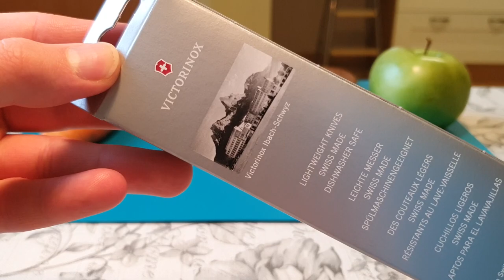Victorinox Swiss Modern Paring Knife Set (Unboxing & Review)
Is this the best knife set for kitchen? Reviewing Swiss made paring knife for vegetables and fruits made by Victorinox! 🇨🇭
▼ Follow me for more consumer good reviews! ▼
Snapchat ▻ mairoutv
IG ▻ @mairoutv

About the product:

Swiss Modern Paring Knife Set, 2 pieces

Key features
-Perfectly designed for cutting and preparing vegetables, fruits and other foods
-Swiss made paring knife duo in elegant contemporary colours
-Features both straight- and wavy-edged knives

Paring Knife Duo in Trendy Colours

A durable duo for all your kitchen tasks. The Swiss Modern Paring Knife Set with 2 pieces includes a Tomato Knife for fruits and vegetables with a hard skin and soft core, with an ultra-sharp wavy edge and round tip. For cutting vegetables, fruits and other foods, the sharp Paring Knife slices effortlessly with a straight edge and pointed tip. Each piece has a dishwasher safe synthetic handle in an elegant contemporary colour.

Contents:

Swiss Modern Tomato Knife, wavy edge, 11 cm
Swiss Modern Paring Knife, straight edge, 10 cm

Victorinox is a knife manufacturer and watchmaker based in the town of Ibach, in the Canton of Schwyz, Switzerland. It is well known for its Swiss Army knives. The Swiss Army knives made by Victorinox are made of a proprietary blend hardened steel from Germany and France. Since its acquisition of rival Wenger in 2005, it has become the sole supplier of multi-purpose knives to the Swiss army. It is the biggest manufacturer of pocket knives in the world; in addition, the company licenses its logo for watches, apparel, and travel gear.

The company was founded in 1884 as Messerfabrik Carl Elsener, the workshop of Karl Elsener in Ibach. Elsener, in 1891 co-founded Schweizerischer Messerschmiedverband, an association of Swiss knife manufacturers. Elsener and his peers from that time delivered knives to the Swiss army. In 1892, most of Elsener's knife craftsmen left that manufacturing field as it became apparent that Solingen manufacturers could deliver at a lower price. Elsener persisted in competing with Solingen, hence incurring severe financial losses.

A kitchen knife is any knife that is intended to be used in food preparation. While much of this work can be accomplished with a few general-purpose knives – notably a large chef's knife, a tough cleaver, a small paring knife and some sort of serrated blade (such as a bread knife or serrated utility knife) – there are also many specialized knives that are designed for specific tasks. Kitchen knives can be made from several different materials.